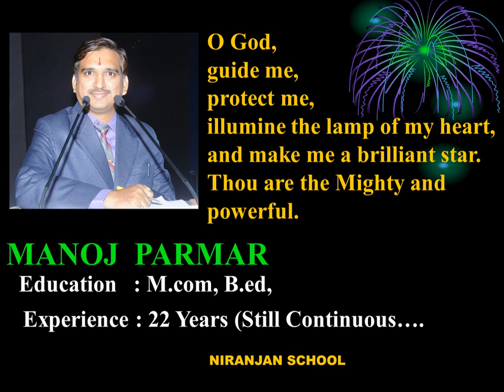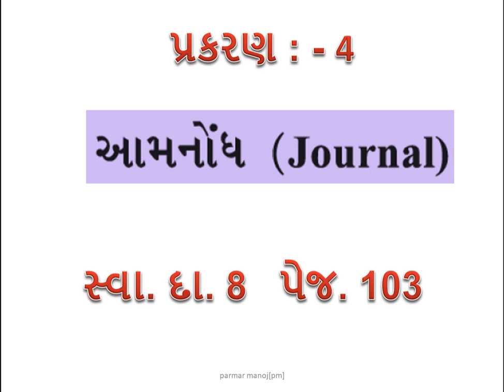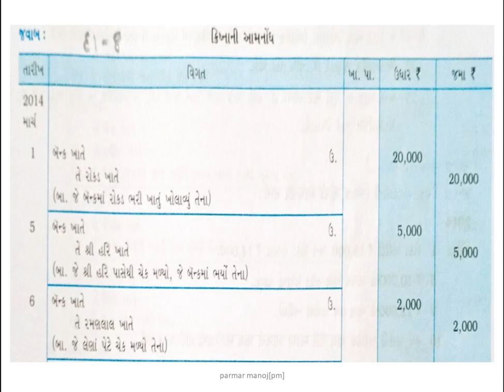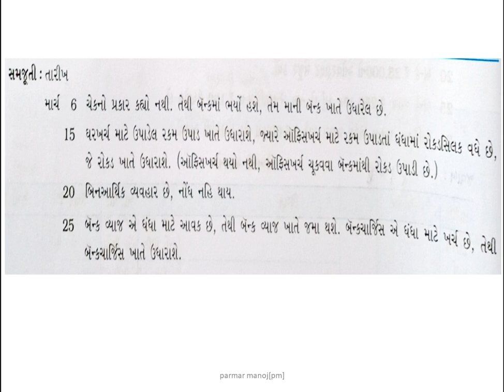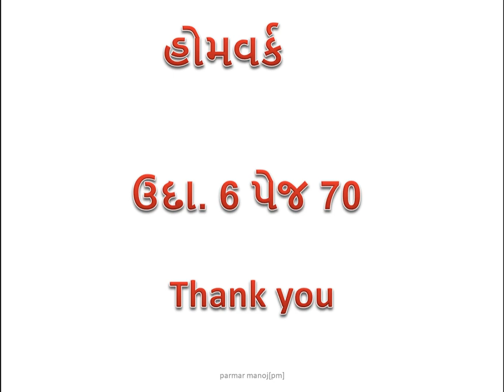STD. 11 || ACCOUNT || PART 1 || CHAPTER 4 || LECTURE 9 || PARMAR MANOJ